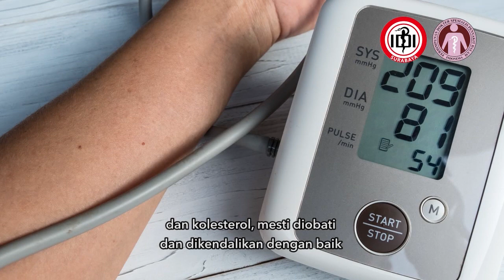Dr. Soebagijo Adi S, dr, SpPD, K-EMD, FINASIM, FACP. Diabetes Pada Pasien COVID19.